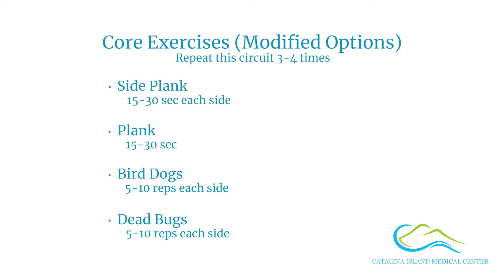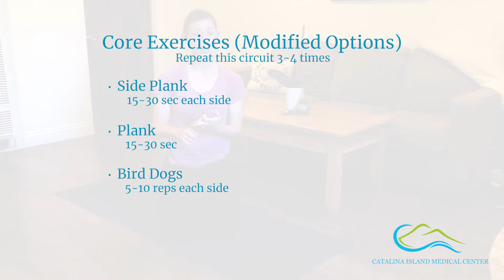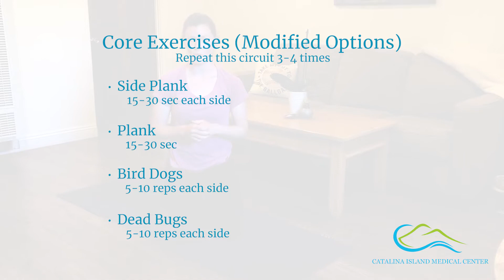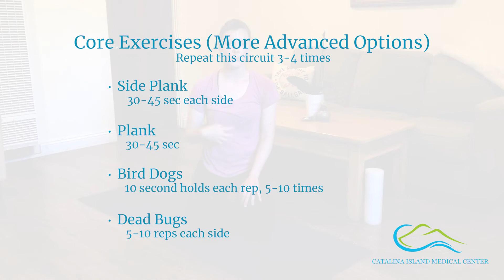CIMC Weekly COVID-19 Update - Natalie Latshaw on Resistance Training Workout at Home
CIMC's Natalie Latshaw, PT, DPT explains the benefits of adding resistance training to your daily and weekly routine including building and maintaining bone density, lean body muscle mass, and metabolism.

Natalie shows us four core exercises along with modifications and advanced options to fit a range of routines including side planks, planks, bird dogs and dead bugs.